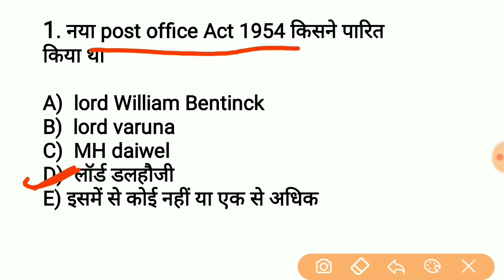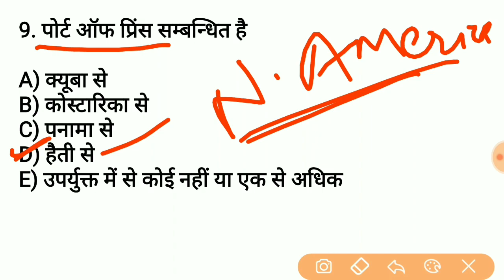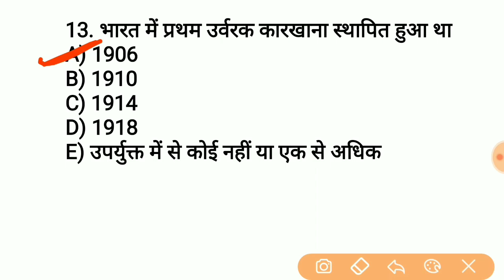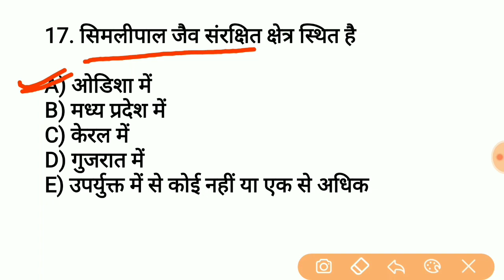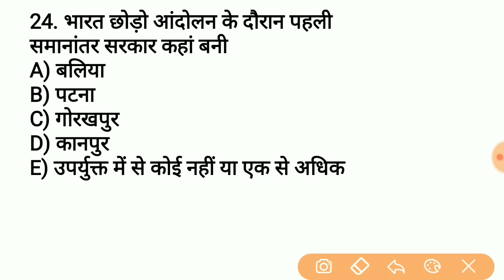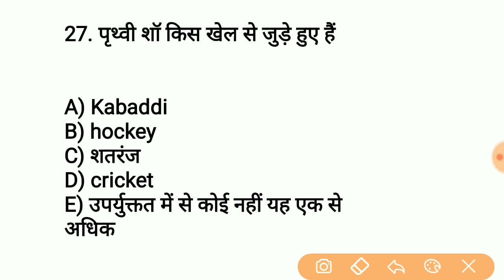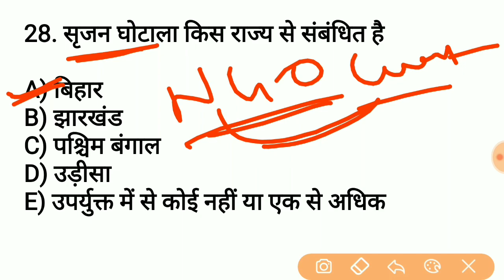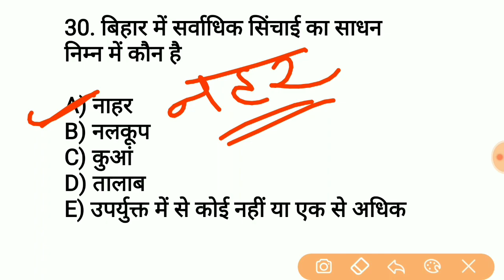65th BPSC Live Test #19 By- Rahul Sir | History,Current Affairs,Geography,Bihar GK,Polity,Others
65th BPSC Live Test #19 By- Rahul Sir | History,Current Affairs,Geography,Bihar GK,Polity,Others

                           OR